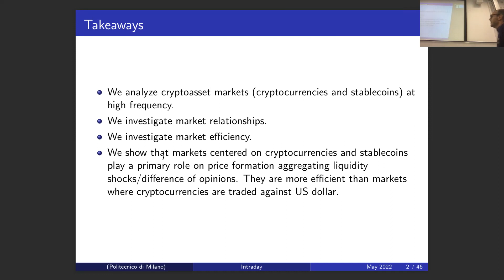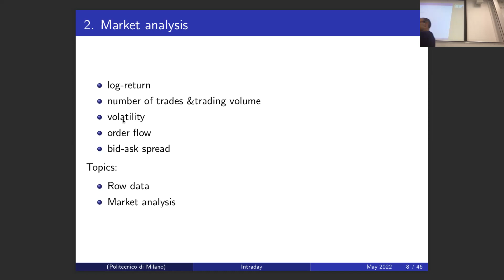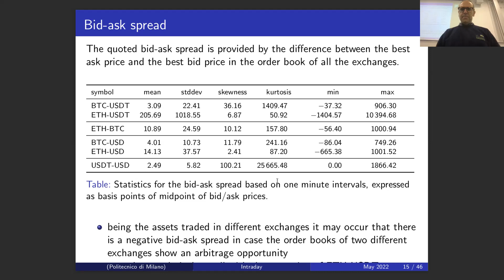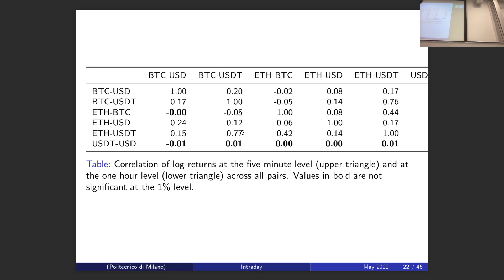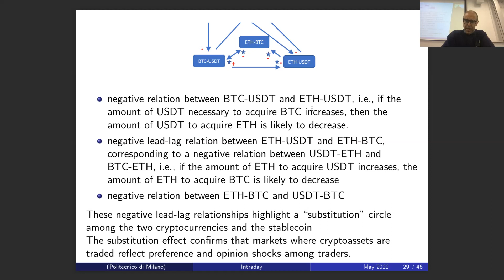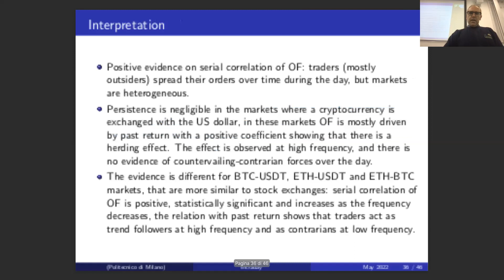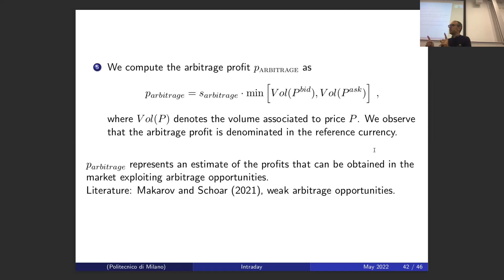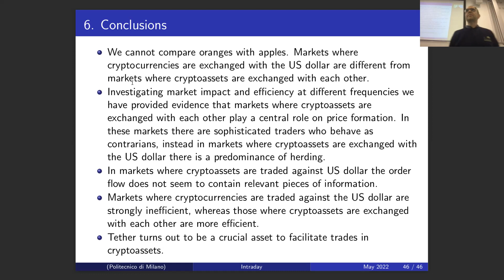Emilio Barucci - A deep dive into crypto-markets: we cannot compare oranges with apples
We analyze markets for cryptoassets (cryptocurrencies and stablecoins), investigating market impact and efficiency through the lens of the market order flow. We provide evidence that markets where cryptoassets are exchanged between them play a central role on price formation (aggregating preference/technology shocks and heterogeneous opinions) and are more efficient than markets  where cryptocurrencies are exchanged with the US dollar.